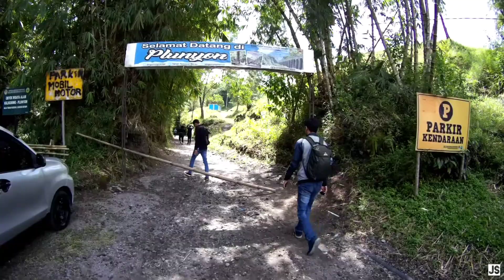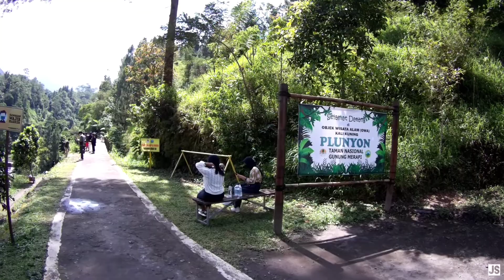Plunyon Kalikuning,Kedungsriti,Desa Umbulharjo,Kec Cangkringan,Kab Sleman,Yogyakarta - Vlog 44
Main ke salah satu lokasi syuting film KKN Di Desa Penari